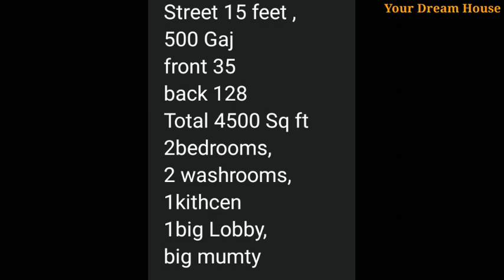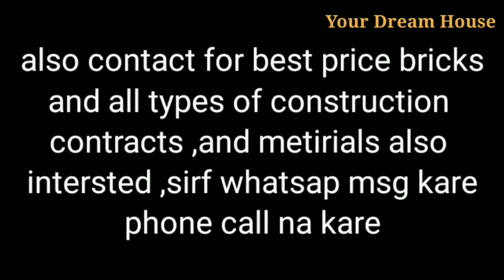500 Gaj House Sale in 37Lakh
500 Gaj House Sale in 37Lakh